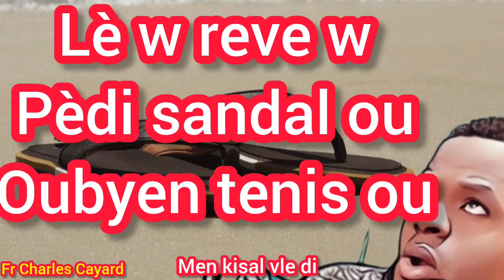Lè w reve w pèdi sandal ou, oubyen tenis ou men kisal vle di, men kisa w dwe fè s'iw fè rev sa